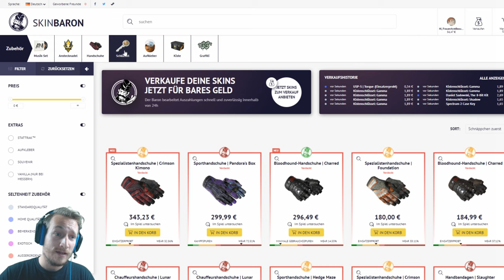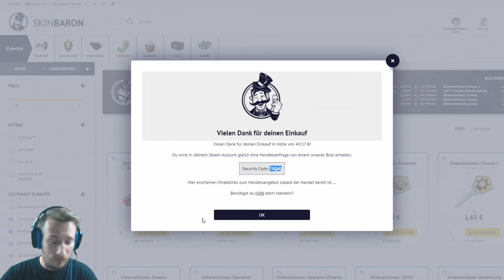Mein Glück ist nicht zu fassen | Cs:Go Case Opening | by Skinbaron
Bei diesem Cs:Go Case Opening ist mein Glück mal wieder nicht zu fassen ... wortwörtlich nicht zu fassen, es ist praktisch garnicht vorhanden, man bekommt es nicht in die Finger xD
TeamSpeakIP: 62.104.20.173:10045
Password: ebn